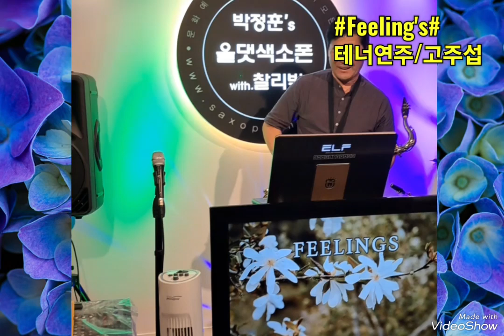올댓향상음악회 Feelings 테너연주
악기셋팅:마크식스테너,피스:점보자바T75,리드:리고티골드2호반